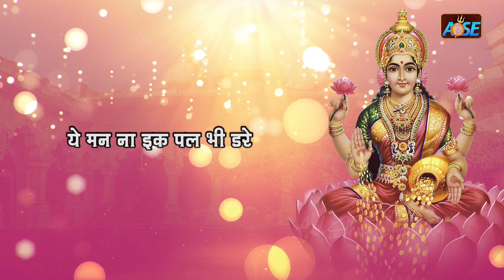Mahalakshmi Maa Sun Lo Vinay महालक्ष्मी माँ सुन लो विनय | Mahalaxmi Bhajan | Laxmi Songs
धनतेरस दिवाली Special: महालक्ष्मी माँ सुन लो विनय | Mahalaxmi Bhajan | Dhanteras Bhajan 2022 | Laxmi Songs

❁ Singer : Pamela Jain
❁ Music Director : Shashikant Sharma
❁  Lyrics Writer : Alok Ranjan Jha
❁  Mixing & Mastering : Tapan Dewanji
❁  Programming : Bablu Sinha
❁  Concept : Durga Prasad Majumdar
❁  Rhythm Arranged by : Durga Prasad Majumdar
❁  Flute : Pt.Ronu Majumdar
❁  Tabla : Shreedhara Chari
❁  Sitar : Umashankar Shukla
❁  Recorded at : Trio Digital Recording Studio
❁  Label :  Aadi Shakti Entertainment

Aadi Shakti Entertainment  presents The 'Aadi Shakti Devotional' Channel. It is dedicated to all devotees who find solace in our divine heritage.